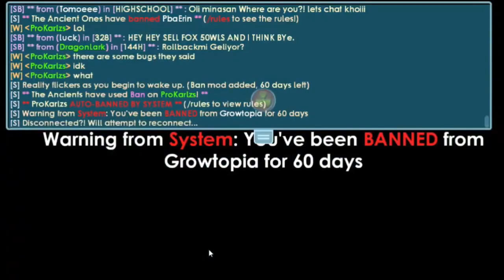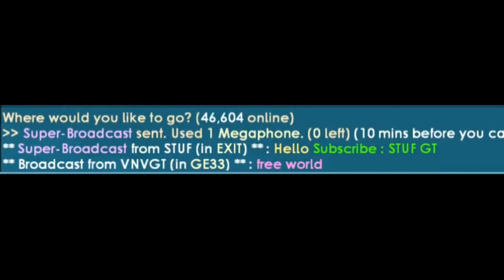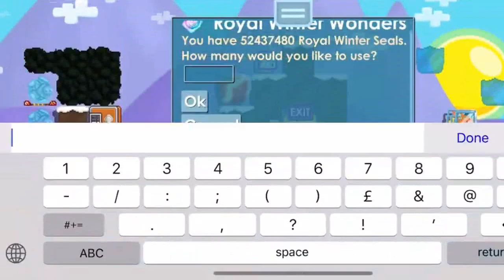Growtopia's Craziest Glitches!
Credits to:
🎉kerlzs
🎉STUF GT
🎉iWasOtaku
🎉iwasharm
🎉GrowYinZo
🎉KingxAhmed GT

Do you want to be featured in the next content?